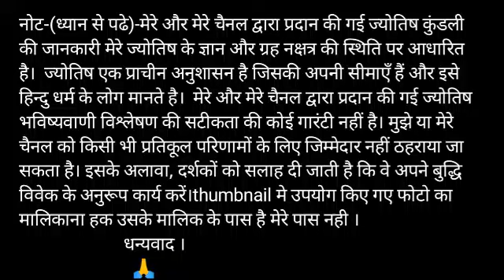C name Horoscope Rashifal 2020 |C नाम वाले लोगो का राशिफल 2020 |C naam Rashifal 2020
राशिफल 2020 के अनुसार जानिए C नाम वाले लोगो के लिए  ये साल खुशियो की सौगात लेकर आएगा इस नए साल मे आपकी लाईफ मे खुशिया दस्तक देंगी साथ ही आपकी लाइफ मे कई सकारात्मक बदलाव आने की भी उम्मीद दिख रही है आज हम आपको बताने वाले है की C नाम वाले  लोगो के लिए साल 2020 कैसा रहने वाला है | तो चलिए जानते है साल 2020 मे क्या कहते है C नाम वाले लोगो का राशिफल 2020 इस विडियो मे आपके करियर के बारे मे शिक्षा परिवार स्वास्थ्य आदी के बारे मे बताया गया है |
in this video we will tell u about C name horoscope  Rashifal 2020.meaning of the first letter of your name 2020 nature by name in hindi personality through name C name horoscope Rashifal 2020 C letter name personality in hindi first alphabet name personality first letter of my true love name first alphabet of your life partner C letter name personality in English C name people things about personally Rashifal 2020 tips in hindi

धन्यवाद ।